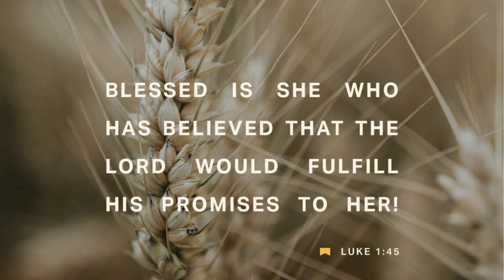Guided Bible Meditation: Embracing God's Promises in Luke 1:45 🙏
Join us for a transformative Guided Bible Meditation as we delve into the profound promise of Luke 1:45. Discover how this verse invites us to embrace the assurance that comes from trusting in God's promises. Experience a deep sense of peace, faith, and connection in this guided meditation.